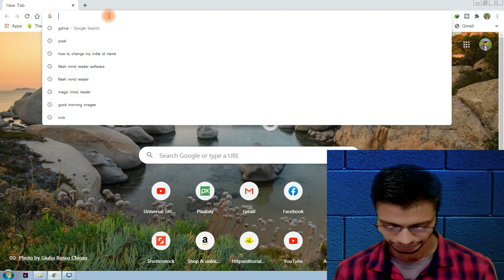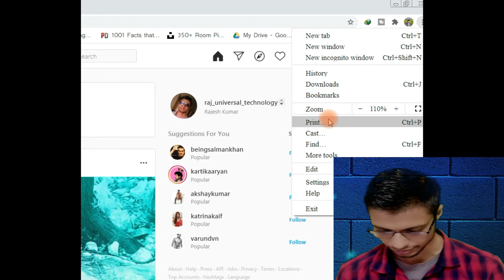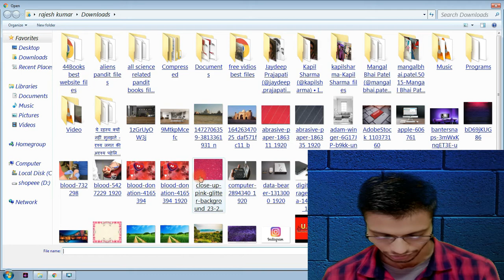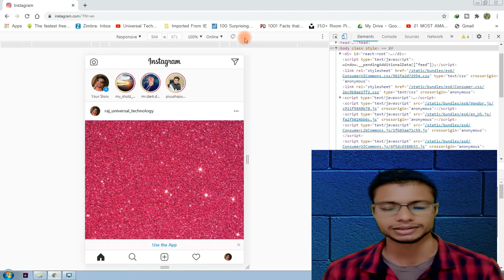How To post Pics and videos on Instagram FROM PC // new tricks 2020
This video shows how to upload pic and videos on instagram from your computer..
without using any extension or software.. easily